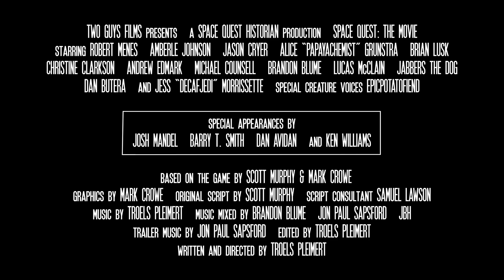Space Quest: The Movie - Trailer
*Premieres live on this channel Sunday, Oct. 10, 2021 @ 8pm CET*

Space Quest: The Movie is a movie-like adaptation of the original 1986 classic game featuring all-new dialogue, music, and voice acting -- with special appearances by Josh Mandel, Barry T. Smith (the original Ulence Flats bartender), Dan Avidan, and Ken Williams himself!

Trailer music and audio mixed by Jon Paul Sapsford